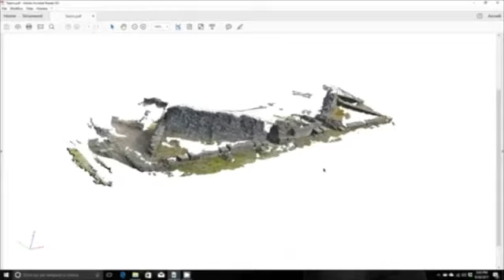PCTO corso CAT: rilievo al Polo Museale di Luni